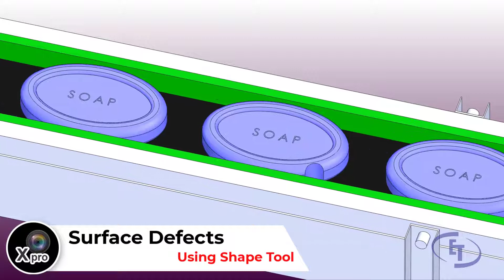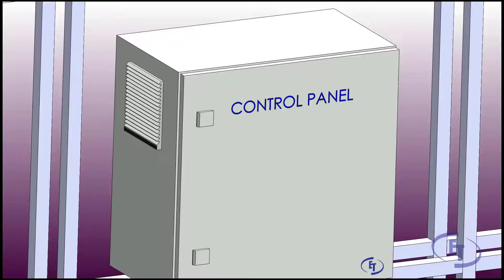Bar Soap Inspection System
List Of Defects:

Absence of the logo.
Cracks on the surface of the Soap.
Absence of Product name.
Absence of Pattern.
Stains on the Surface.
Ovality of the soap.
Satellite / Outer Surface of the soap.